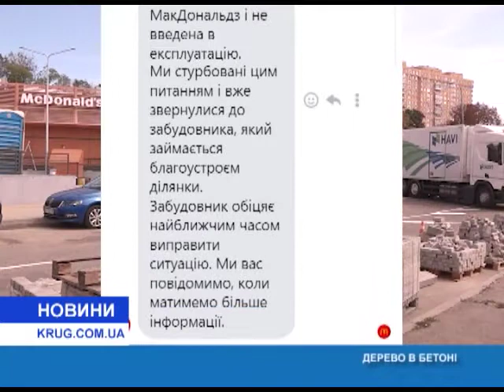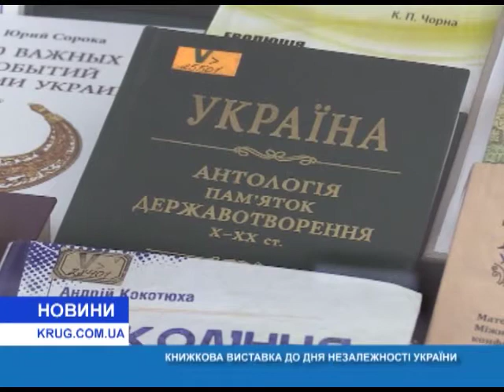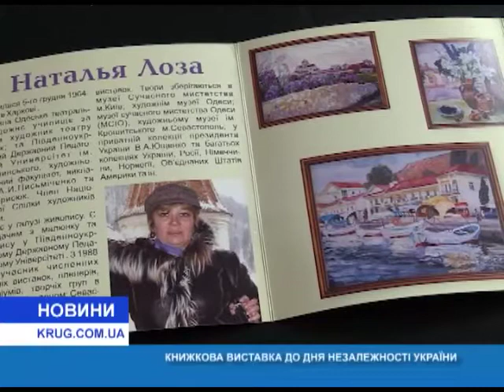Новости(укр.) от 20.08.2020